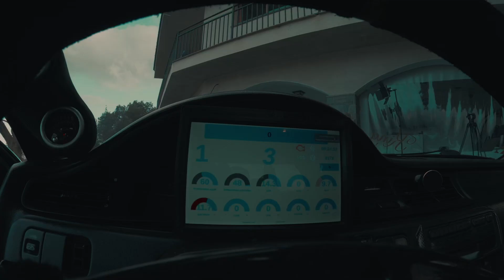SoulBless - 🇯🇵 Civic 🇯🇵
SoulBless - CIVIC x TSY SKRRT

Letra:
Ustedes todos son shota

No me diga na q andamo con la tropa

Le damo el Meo corte en el honda

En el civic kelowa

Con tu baby en la llamada

Arrebata

Tamo en la zona

Tu ni suena ni haces na

Arrebata

Seguimo en la street

Y a ti no te veo aqui

Somo versatil

Cuando quiero cambio el beat

Q reviente el bajo

Con la baby hasta abajo

No tengo un fajo

Pero en nada lo logramo

To lo mio van a romperlo

Tamo work pa ese momento

Pero ahora trabajando en silencio

El vtec prendiendo woo

Como harry tamo lokotron

Ganamo lo invertimo to

Tamo’ subiendo de apoco

En cuello tengo oro

Como el evo voy de rojo

Tu bae me miro de reojo

Que pasoooo

Arrebata

Arrebata